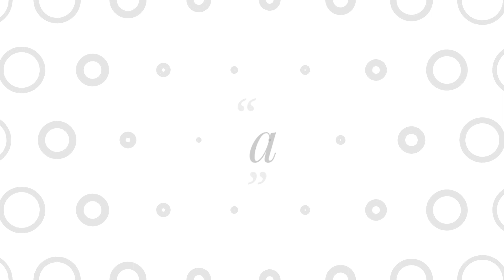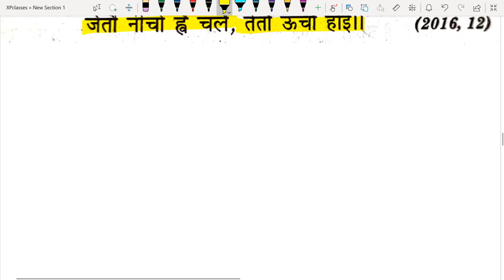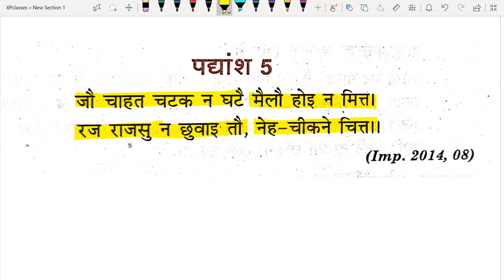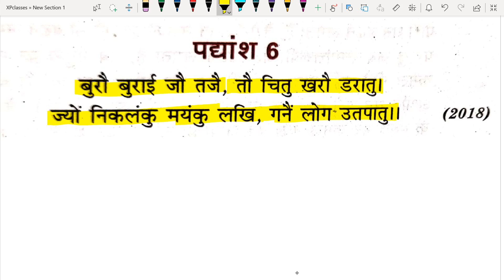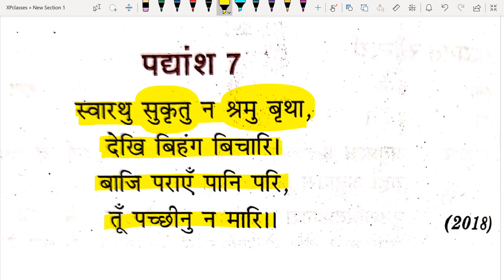Class 10 Hindi Kavya | Neeti Biharilal | Full Explanation | UP Board Exam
Class 10 Hindi Kavya Neeti Biharilal Full Explanation For UP Board Exam

◆B.A. English
◆Polytechnic Exam
◆B.ed Exam
◆Live Test
◆News